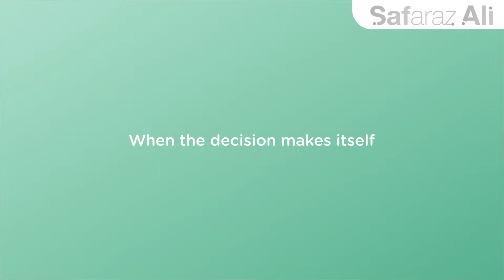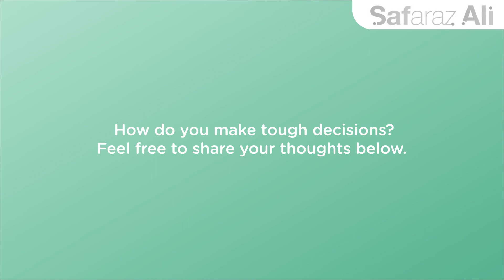When the decision makes itself CannyBites 36 by Safaraz Ali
When the decision makes itself -presented in a canny Bites format: Canny Bite 36. At times not making a decision is a big decision.

A bit more about the Canny Bites format:
Canny Bites is a creation by Safaraz Ali of Pathway Group, Quick informative bites of business wisdom for entrepreneurs and business leaders where it is all about sharing of valuable content, at times its original content written by Safaraz and other occasions it is about sharing and curating other peoples content.
Safaraz states: Each Canny Bite is created with a lot of thought and reason to create an engaging message. The script is the most important part of the process and only if I am completely happy will this be passed to our design team to work on. If you have any ideas that we could create a Canny Bite then please share that with me.
Safaraz Ali
Think, Create and Innovate Pathway
(TCI Pathway Ltd)